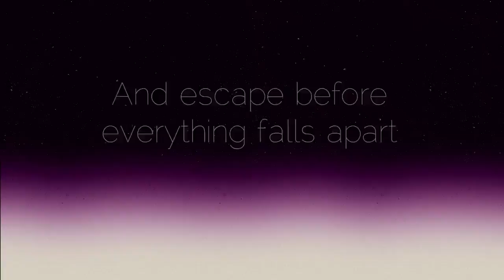Alone With You